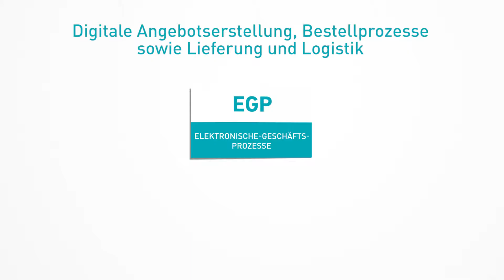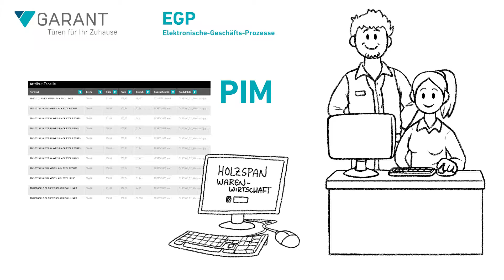Erklärvideo GARANT-EGP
Elektronische Geschäftsprozesse - wie funktioniert das.
Unser Erklärvideo zeigt wie es geht.